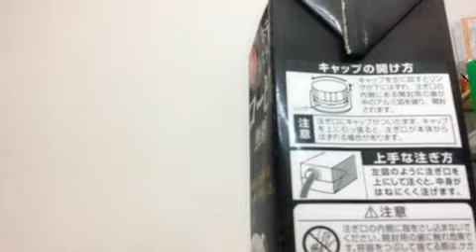2020.6.6 バンドじゃないもん！MAXX NAKAYOSHI 神聖かまってちゃん みさこ みさ部屋 配信 ツイキャス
みさ部屋雑談30分だけ